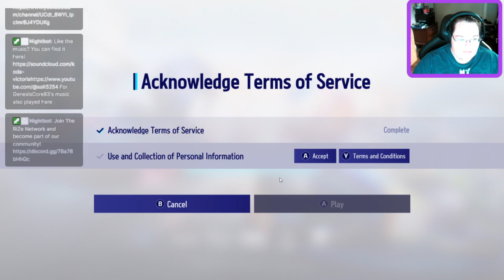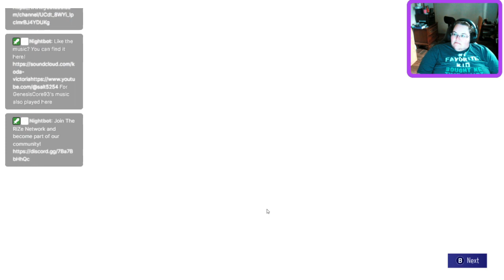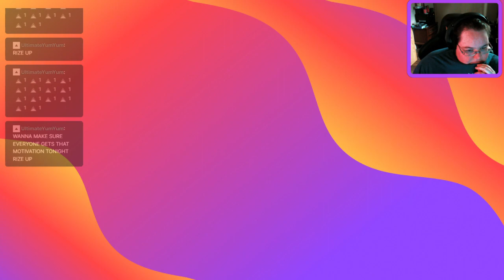Kart Rider: Drift RiZe Network, RiZe Gaming Music by Luna, check her out